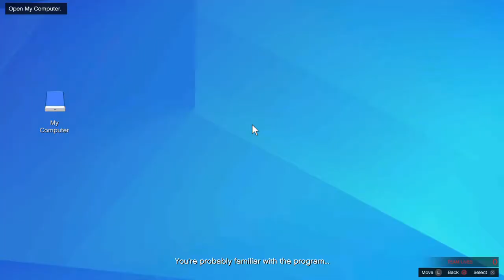GTA Online - ULP - Intelligence (Agent Up) (The Criminal Enterprises DLC)